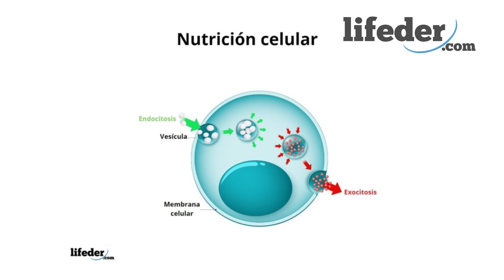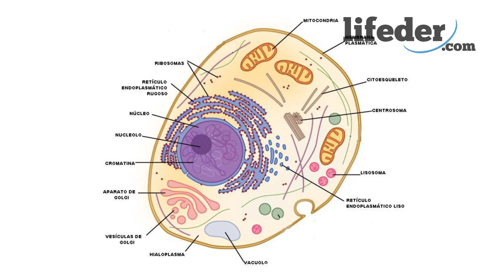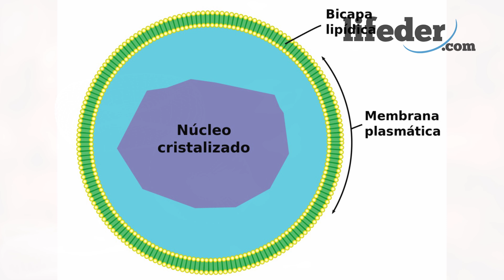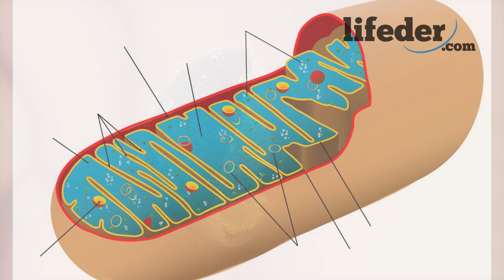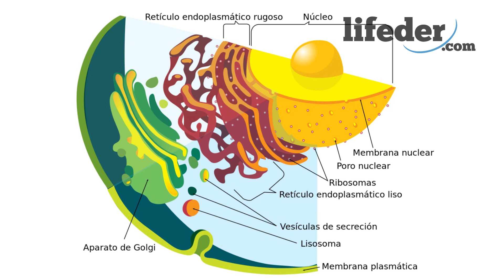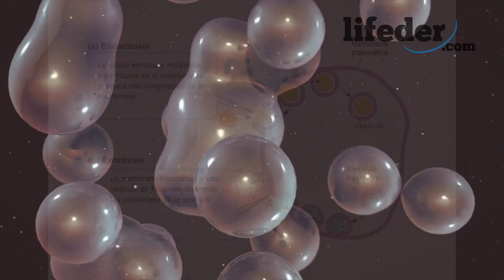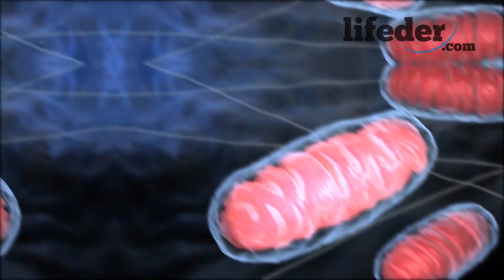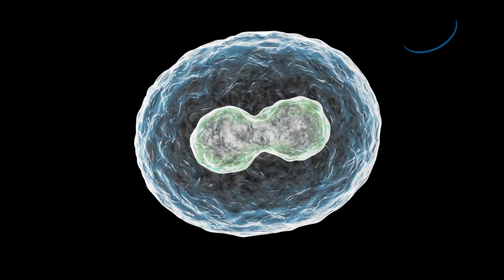La NUTRICIÓN CELULAR explicada: ¿cómo se nutren las células?🦠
La nutrición celular; te explicamos en qué consiste y el proceso.